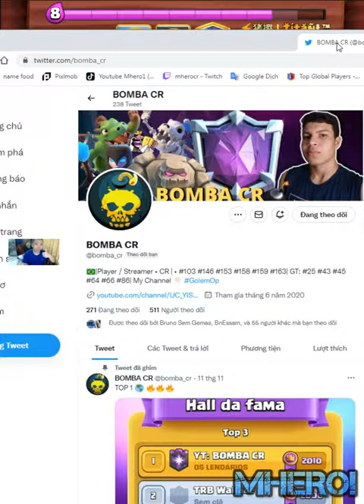Destroy Anaban !!! Best Golem deck in Clash Royale BOMBA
Welcome to Mhero1
your coopertation.